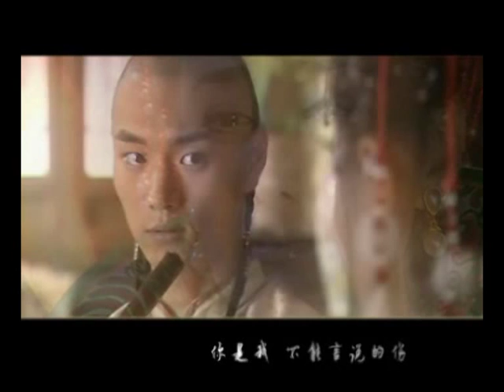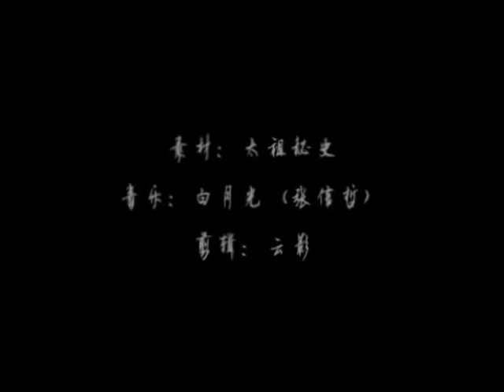凄美的爱情MV: 白月光-张信哲唱 赵鸿飞 zhao hongfei 陈德容 太祖秘史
赵鸿飞在《太祖秘史》中饰演 忠诚善良的舒尔哈奇，一袭白衣的翩翩少年，舒尔哈奇悲情之极